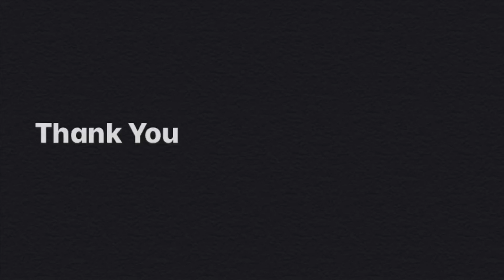Slow Play: Princess or Monster - Piano Adventures Primer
Use this Slow Play tutorial as a learning tool. Princess or Monster is from the Piano Adventures Primer Level Lesson Book.